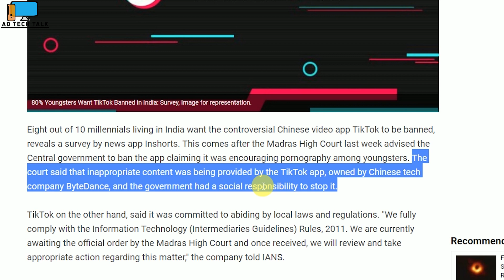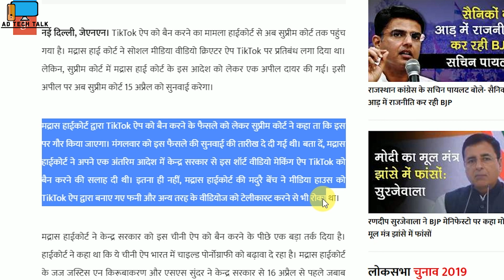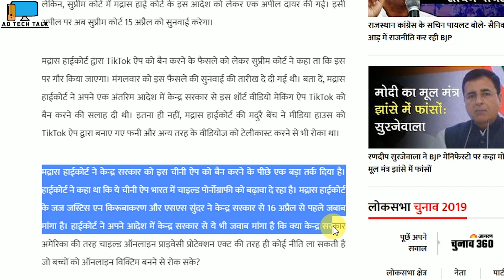कब हो रहा है Tik Tok Ban by AD TECH TALK - tik tok banned in india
Eight out of 10 millennials living in India want the controversial Chinese video app TikTok to be banned, reveals a survey by news app Inshorts. This comes after the Madras High Court last week advised the Central government to ban the app claiming it was encouraging pornography among youngsters. The court said that inappropriate content was being provided by the TikTok app, owned by Chinese tech company ByteDance, and the government had a social responsibility to stop it.

Hi Guys My Self " Anil Dubey " and You'r Watching " AD TECHTALK " YouTube Channel